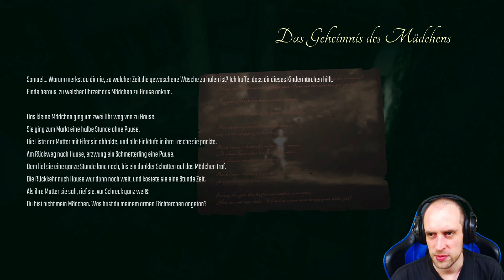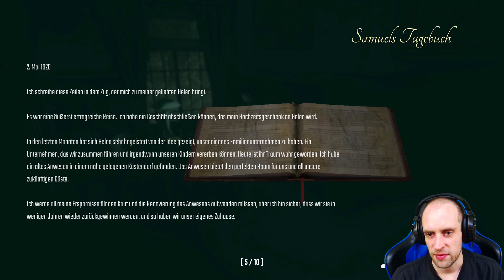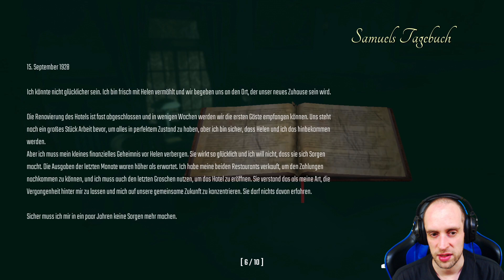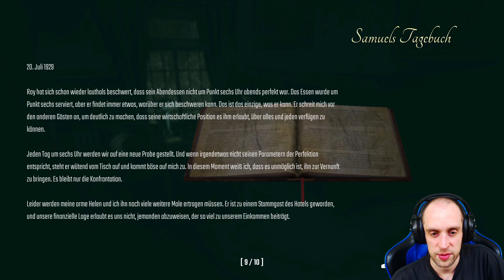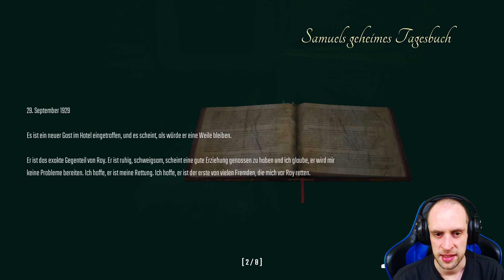Fear the Dark Unknown #08 ● Leckere Viecher ● Sonic X Game Fear the Dark Unknown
►Fear the Dark Unknown

„Es heißt, unsere schlimmsten Ängste stammen aus unserem Inneren. Aber... Was, wenn das nicht so ist? Was, wenn es eine Angst gibt, die größer ist, als alles, was wir wahrnehmen können? Und was, wenn dieser Horror viel näher ist, als wir glauben? Das Leid ist der einzige Weg. Die Angst ist ein notwendiges Übel.“
Welchen bösen Fluch verbirgt das Beresford-Anwesen in seinem Inneren? Seit 200 Jahren leiden seine Bewohner unter den Folgen eines unbekannten Schattens, einem düsteren Wesen, das sich unter uns befindet und dessen Existenz sich weit über unsere Vorstellungskraft hinausstreckt.
Jetzt müssen sich James und Chloe der Herausforderung ihres Lebens stellen. Sie werden den wahren Horror erleben. Das Leiden eines Vaters. Die Verzweiflung einer Tochter. Die Zeit tickt und das Spiel ums Überleben kann nicht mehr angehalten werden.

Social-Media